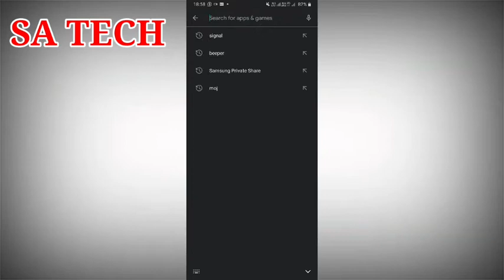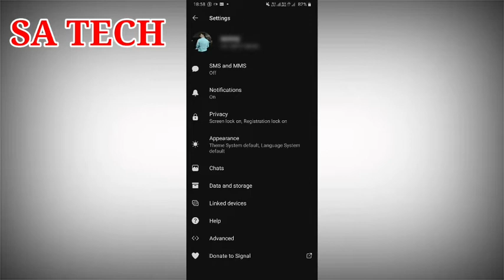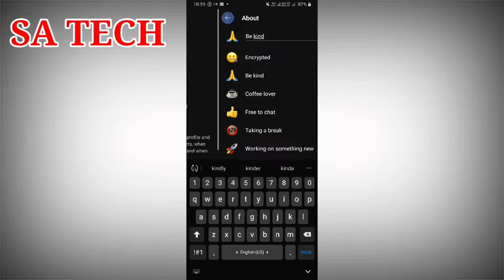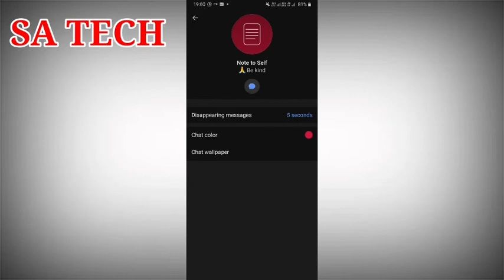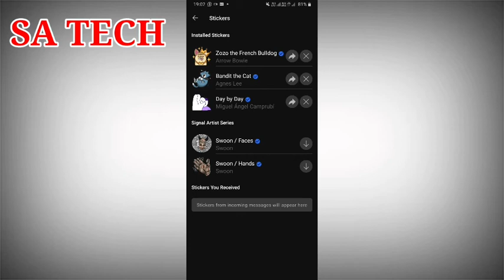Signal App New Features Like WhatsApp,Change Chat Wallpaper On Signal App,About Status on Signal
In this Video I describe about Signal App New Features like WhatsApp